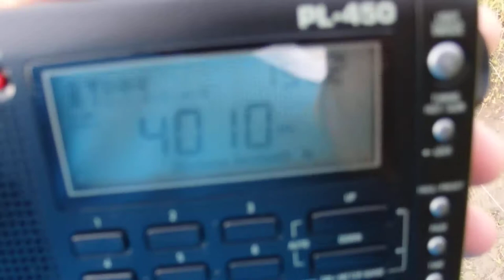4010 -KYRGYZ RADIO 1Birinchi Radio